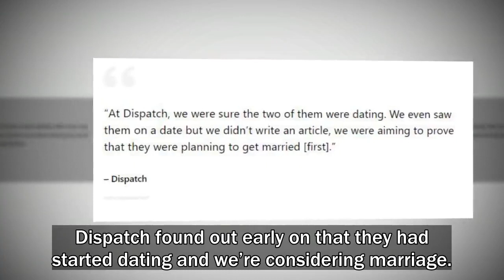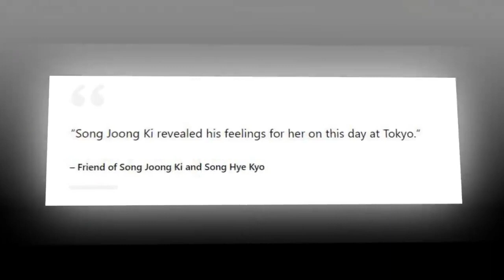Dispatch Released Secret Photos Of Song Joong Ki And Song Hye Kyo’s First Date